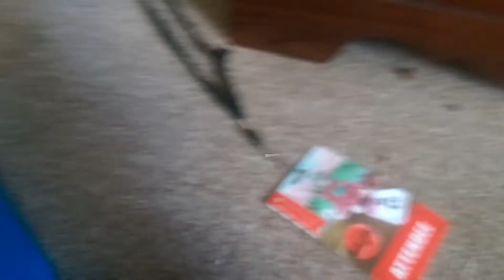yumemitchi's world s5 ep8 unishroom and squeaks